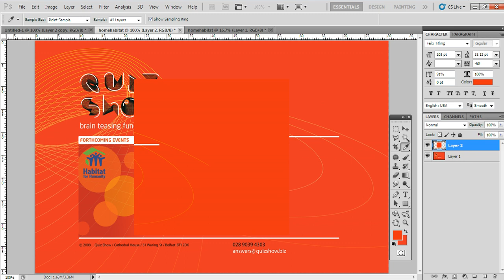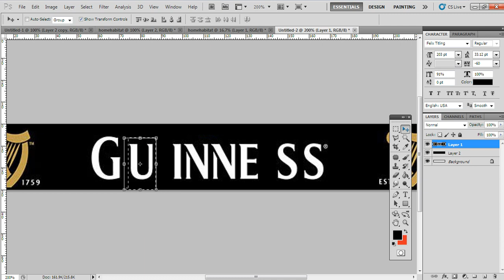PES 2011 Adboard Editing - Photoshop CS5/CS4/CS3